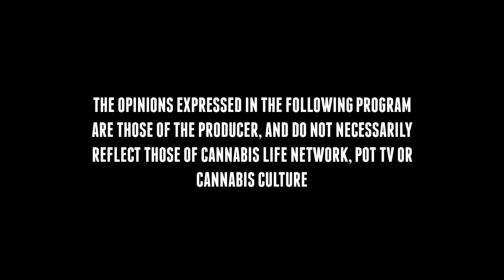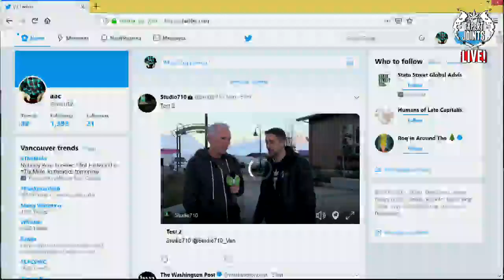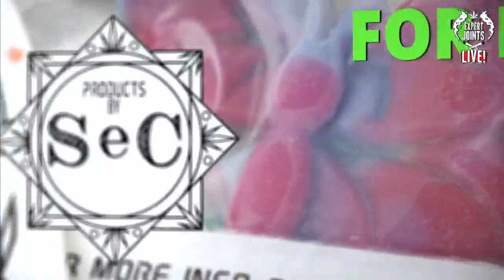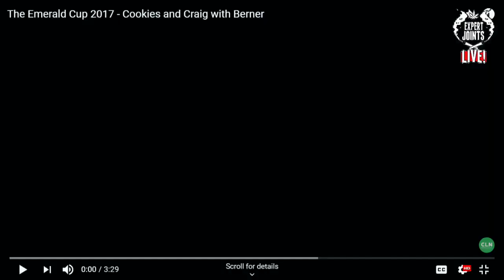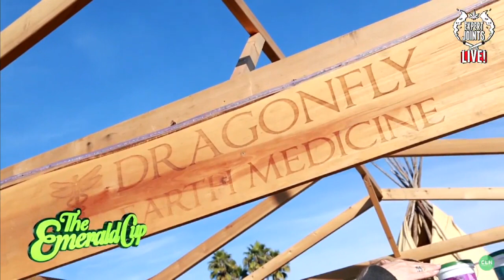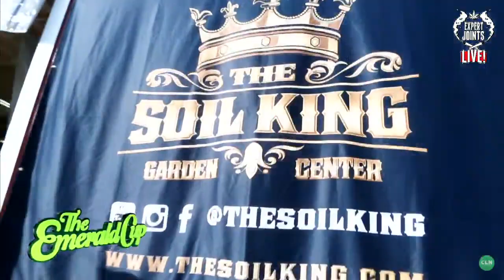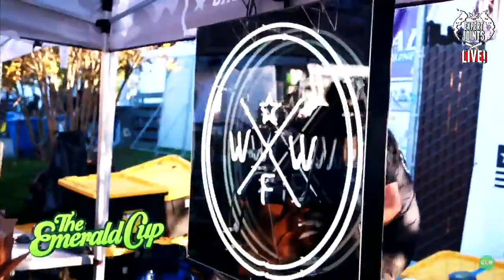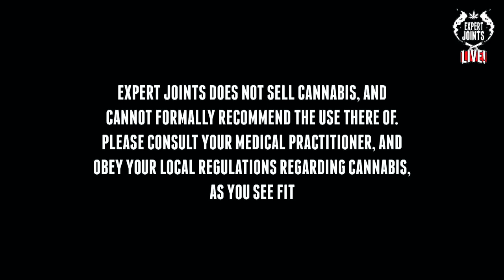Expert Joints LIVE on Pot TV - At The Emerald Cup 2018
Join Craig Ex Thursday at 4:20pmPT for a special episode of "Expert Joints LIVE!"

This week Craig is in Santa Rosa California for The Emerald Cup 2018!

**Expert Joints does not sell cannabis, and cannot formally recommend the usage of cannabis. Please consult your medical practitioner, and obey your local regulations regarding cannabis, as you see fit.**